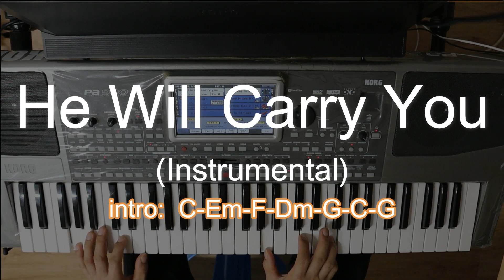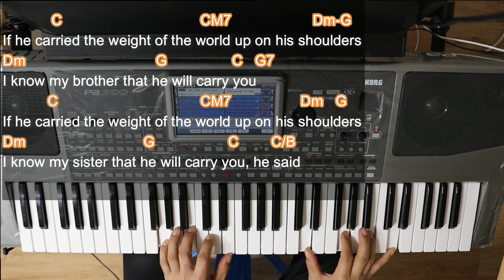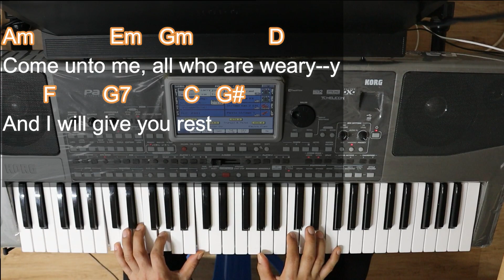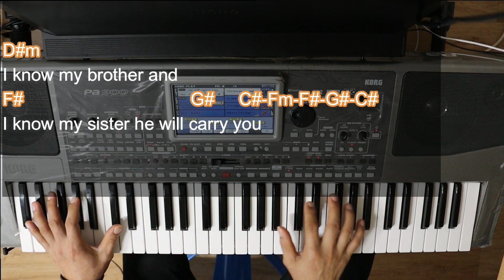He Will Carry You Instrumental with Chords & Lyrics